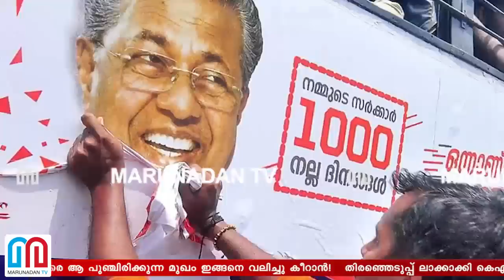ചിരിക്കുന്ന പിണറായി മുഖം വലിച്ച് കീറി കെഎസ്ആര്‍ടിസി I KSRTC removes 1000 days sticker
എങ്ങനെ തോന്നുന്നു ദുഷ്ടന്മാരെ ആ പുഞ്ചിരിക്കുന്ന മുഖം ഇങ്ങനെ വലിച്ചു കീറാൻ! തിരഞ്ഞെടുപ്പ് ലാക്കാക്കി കെഎസ്ആർടിസി ബസിൽ ഒട്ടിച്ച അപൂർവ്വമായി മാത്രം ചിരിക്കുന്ന പിണറായിയുടെ മുഖമുള്ള സർക്കാർ പരസ്യങ്ങൾ വലിച്ച് കീറുന്ന ദൃശ്യങ്ങൾ സോഷ്യൽ മീഡിയയിൽ വൈറലാകുന്നു; തിരഞ്ഞെടുപ്പ് കാലത്ത് മുഴുവൻ കേരളത്തിലെ തെരുവുകളിൽ അങ്ങോളം ഇങ്ങോളം മിന്നിത്തിളങ്ങാൻ ഒട്ടിച്ച കൂറ്റൻ പരസ്യങ്ങൾ കെഎസ്ആർടിസി പിൻവലിച്ചത് തിരഞ്ഞെടുപ്പ് കമ്മീഷണർ അറസ്റ്റ് ഭീഷണി മുഴക്കിയപ്പോൾ